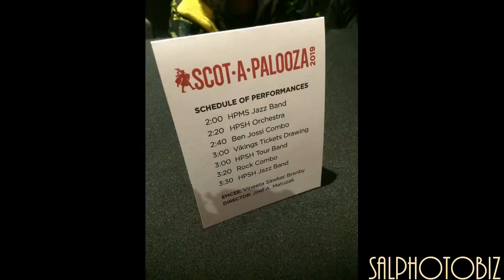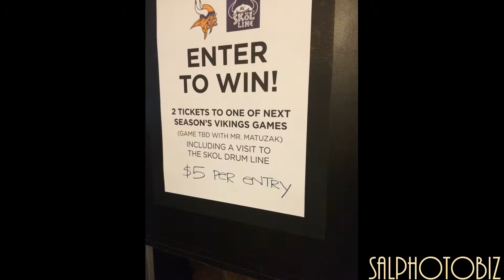Minnesota: Highland Park's "Scot-A-Palooza" at the North Garden Theater in St. Paul